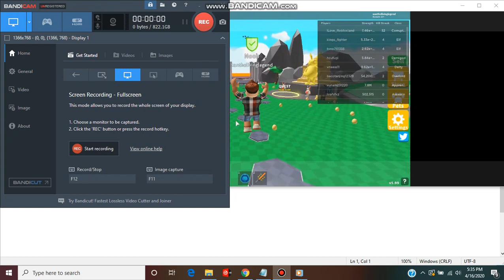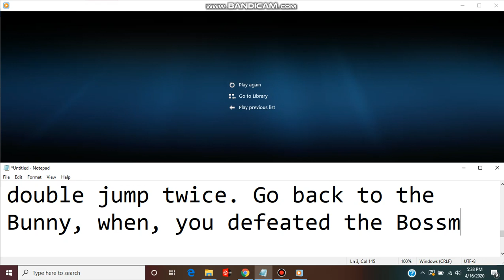(EVENT) How to get Saber Boss Egg in Saber Simulator!